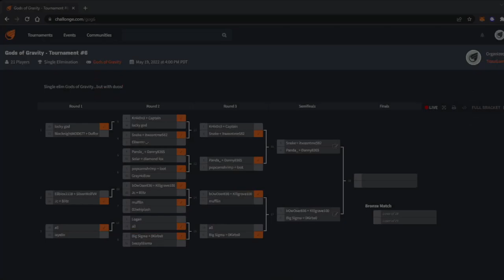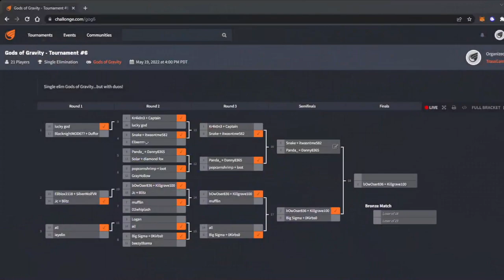Tournament 6 - Gods of Gravity on the Oculus Quest 2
0:34 - Kr4k0n3 + Captain v. Snake + itwasntme582
10:09 - bOwOser836 + Killgrave100 v. Big Sigma + 0Kirbs0
22:04 - Panda_ + Danny8365 v. Snake + itwasntme582
30:03 - Snake + itwasntme582 v. Big Sigma + 0Kirbs0
37:00 - bOwOser836 + Killgrave100 v. Panda_ + Danny8365

We hosted our sixth tournament! We did doubles this time and it was amazing to see the 2v2 battles and how they compared to our normal 1v1 matches. Tune in for more!

Gods of Gravity is a brand new VR esport on the Meta Quest 2, come join us on our Discord for more information on Beta Testing, balancing, tournaments, or to just hang out with the developers: